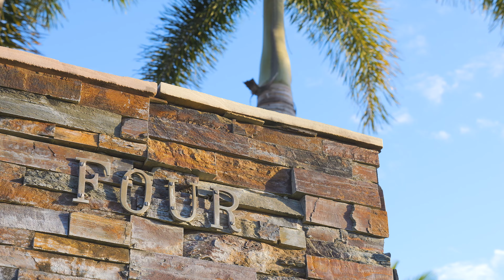4 Henderon Street, Cannon Valley QLD 4800